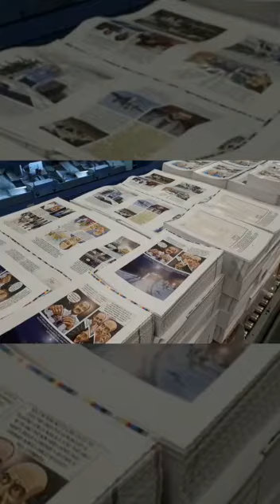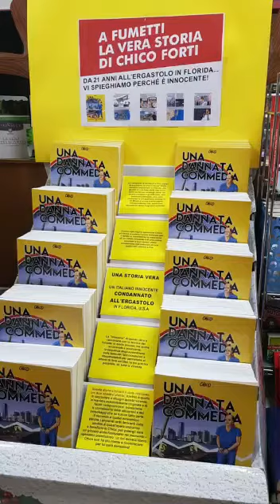Chico Forti - Una dannata commedia 20/11/2020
La concezione, la nascita, lo sviluppo e la distribuzione del libro.